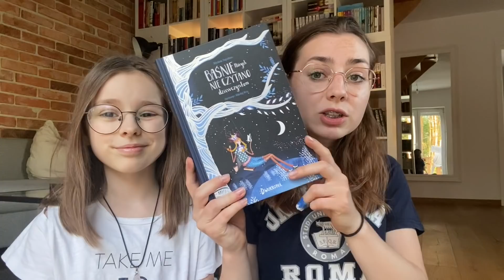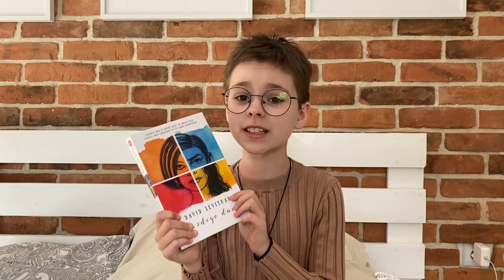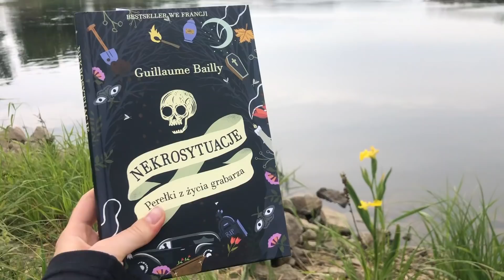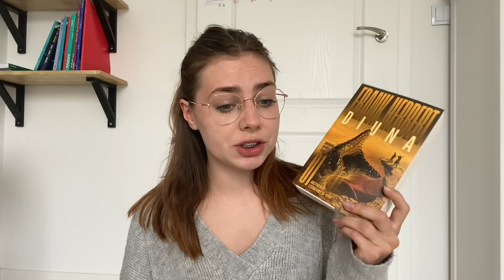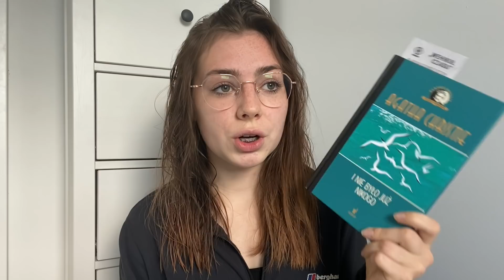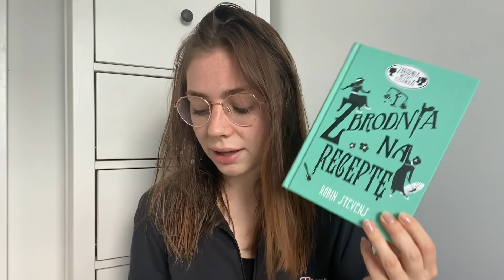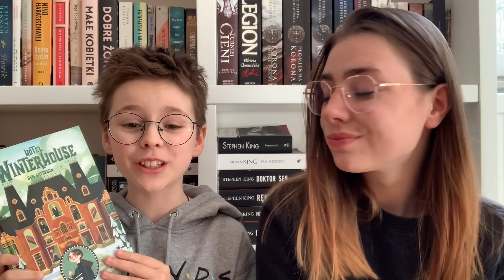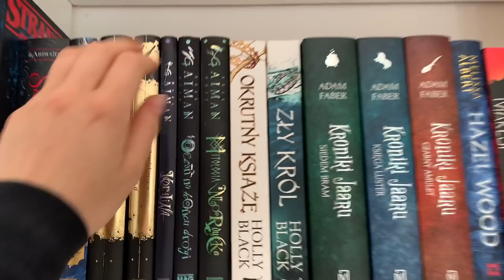Zbrodnia niezbyt elegancka , WIELKA ZMIANA i audiobooki 🎉 READING VLOG 📚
Dzisiaj reading vlog! Trochę tu książek, trochę naszej pracy i całe nasze serce włożone, więc mamy nadzieję, że wam się spodoba!
Muzykę do filmu w całości skomponował i zagrał dla nas nasz tata!

W tym filmie znajdziecie:
☛ Książkę, którą otrzymałyśmy od wydawnictwa w ramach współpracy (♦️)
☛ Zawsze! Naszą obiektywną i szczerą opinię, którą wam powiemy, opartą na naszych przemyśleniach i doświadczeniach związanych z treścią książki. Ta opinia nie jest zależna od umowy z wydawnictwem (♦️)